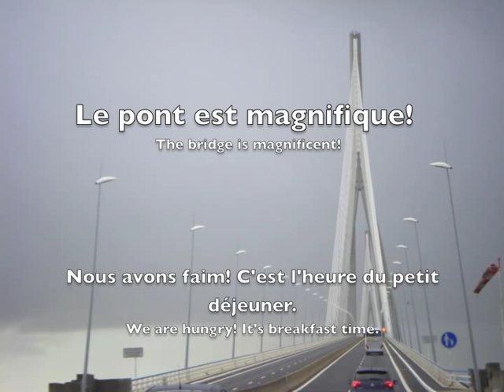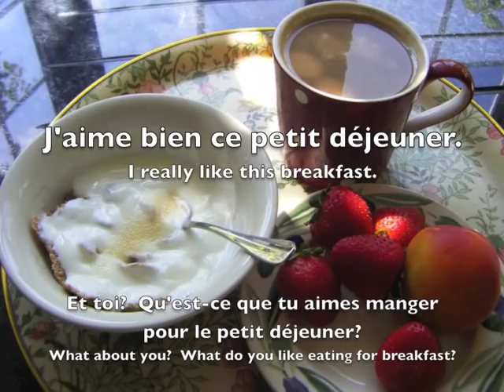Breakfast in French AND English - Le Petit Déjeuner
Breakfast in French and English - Le Petit Déjeuner by @AGREENMOUSE1 French listening practice with a free worksheet + quiz to learn breakfast vocabulary via a visit to France in time for breakfast + a fun variety of breakfasts at home for an engaging French/English listening resource for children. This video is supported by a free worksheet and an online quiz A Green Mouse French